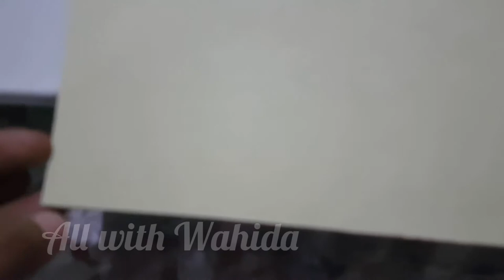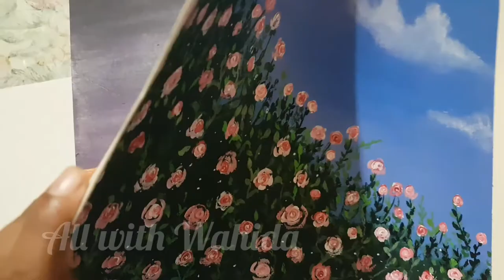My art supplies | Acrylic painting supplies | Art supplies for beginners